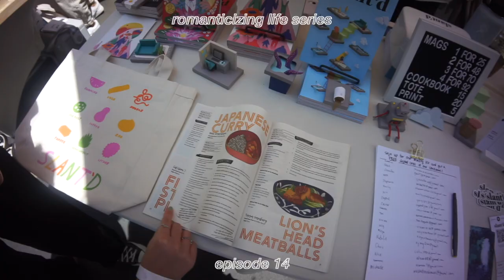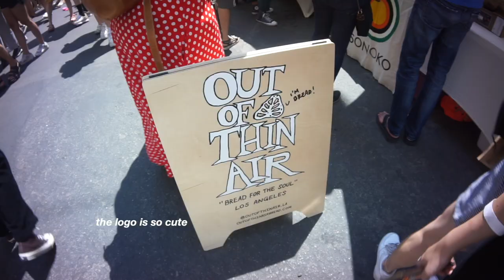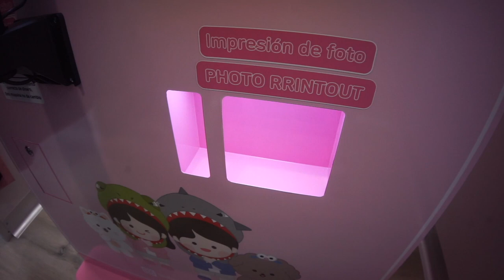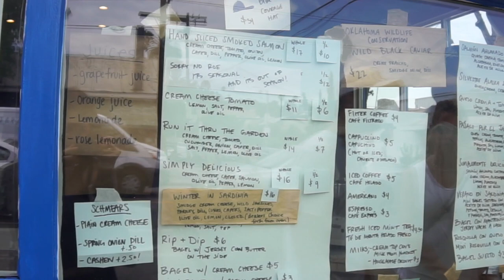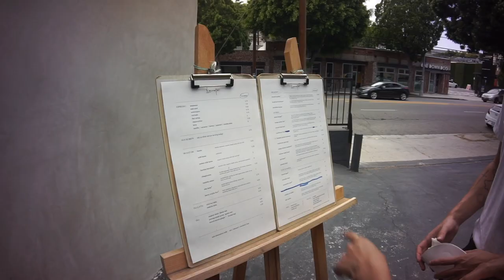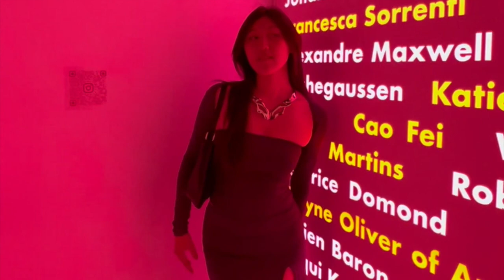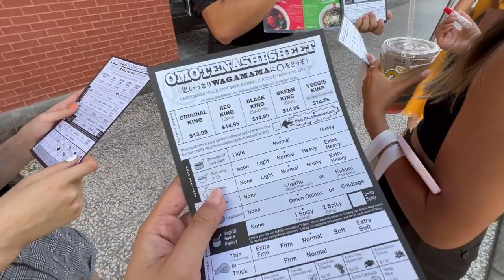ROMANTICIZING LIFE SERIES 🥂💌 grande cosmetics event, maum market, louis vuitton exhibition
Camera & Equipment
- iPhone 13 Pro
- Sony Alpha a5100
- Manfrotto PIXI Mini Tripod
-Fisheye Lens for Sony Alpha a5100

Links:
Free 30 Day Trial of Audible Plus (Listen to Unlimited Audiobooks)
Prime Student 6 Month Trial